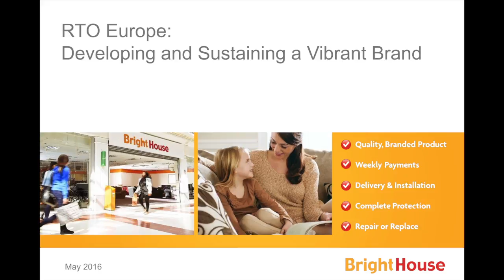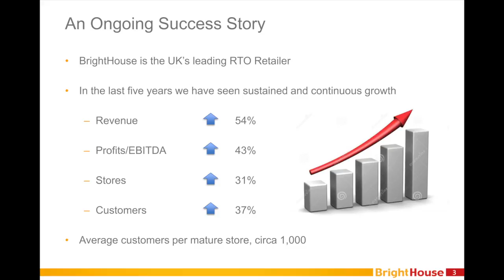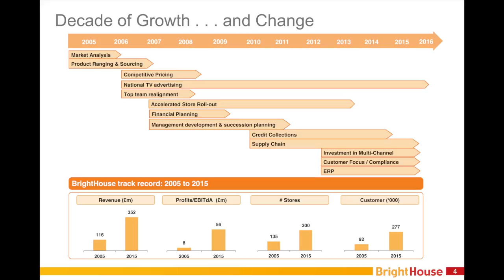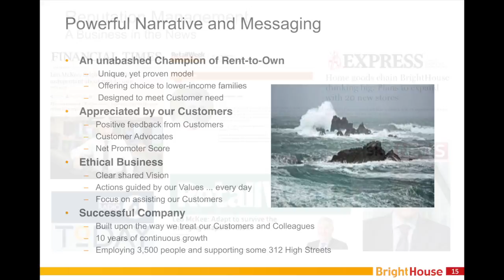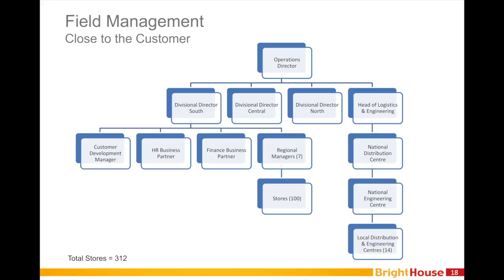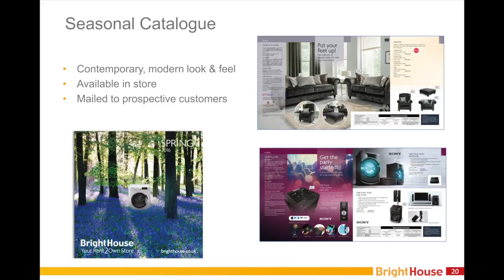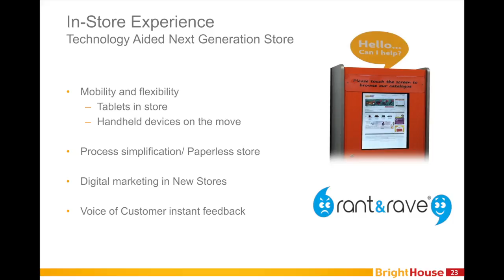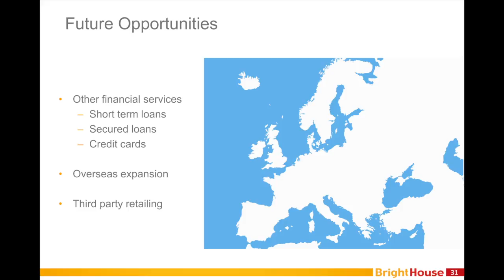Fuse 2016: RTO in Europe: Developing and Sustaining a Vibrant Brand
Presented by Leo McKee and Hugh Harvey, BrightHouse, United Kingdom
Fuse 2016: APRO's National RTO Convention & Trade Show, May 11 in Covington, Kentucky

Rent-to-own professionals are always eager to share business practices with colleagues, but here’s a twist: a unique opportunity to learn about the business from two rent-to-own mavericks who work across the pond, where RTO is more commonly known as pay-weekly. Gain valuable insights into how rent-to-own in the United Kingdom compares to and contrasts with its American cousin. This session covers five areas: understanding the customer and the market; being an “employer of choice”; building a positive reputation—not just with customers, but also with lawmakers and the media; sustaining a strong financial performance; and publishing quarterly and seasonal product catalogs. The session concludes with Q&A.

Leo McKee joined BrightHouse as the company’s CEO in 2005, having worked in executive positions with Levi Strauss, Thorn EMI and the Kingfisher Group, where he was managing director of the 800-store Woolworths chain. Throughout his career, McKee has earned an impressive reputation for turning under-performing businesses of all sizes into highly successful operations.

Hugh Harvey, BrightHouse’s director of buying, joined the company in 2016, with responsibility for store marketing, product sourcing and ranging, and inventory management. Prior to joining BrightHouse, Harvey held senior leadership positions in both the U.K. and U.S, with extensive experience in multi-unit retailing, manufacturing and management consulting.